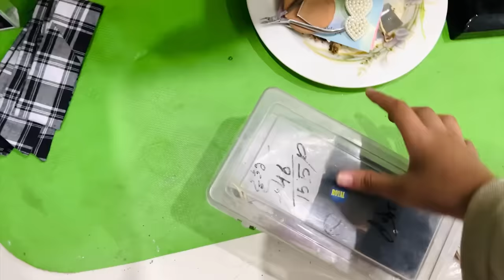Saying Yes to My Mom for 24 hours | Zainab Faisal | Sistrology